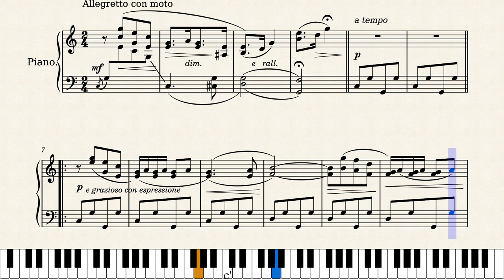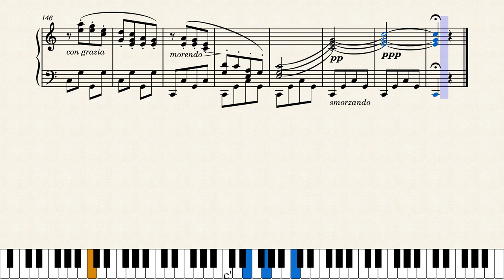Confetti by Joseph Ruben (1907)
A nice intermezzo by an obscure composer Joseph (also known as Josef) Ruben, who was also a pianist. Published by Joseph Stern in New York City in 1907. He also wrote a really good rag, "Dixie Doodles":

Thanks to Mitchy for the well-chosen suggestion.